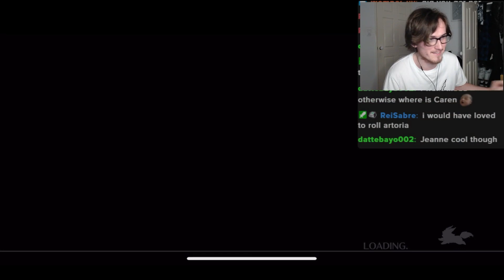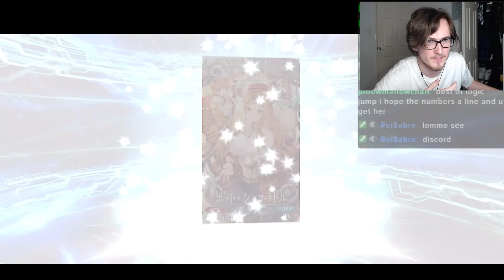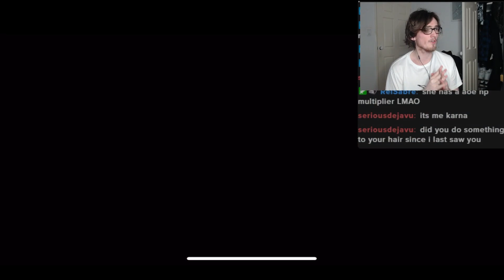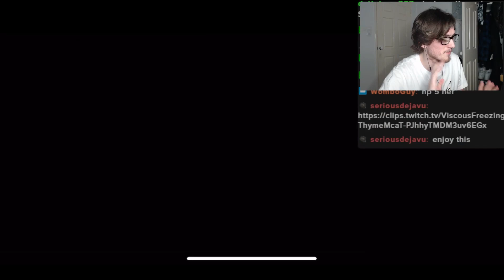Bazett is BROKEN in Fate/Grand Order